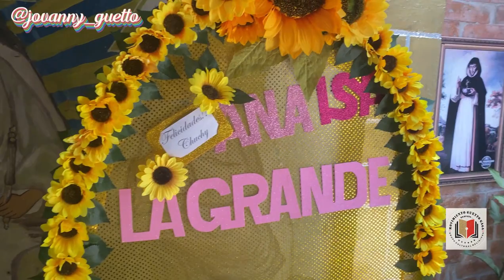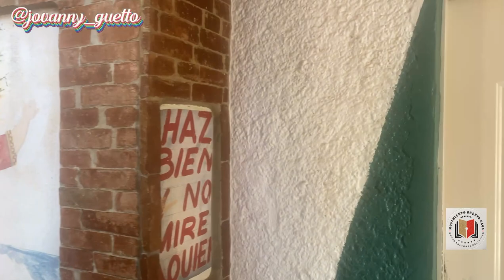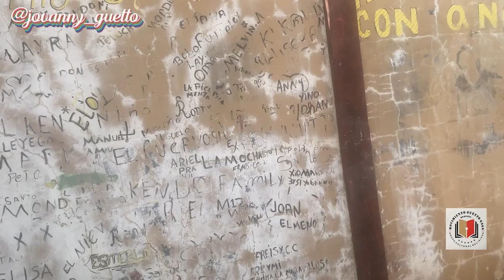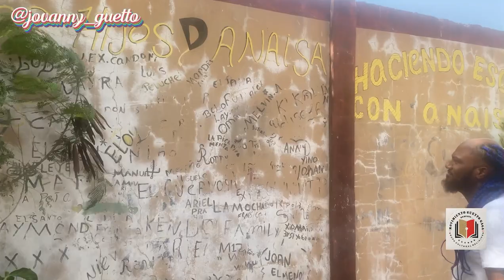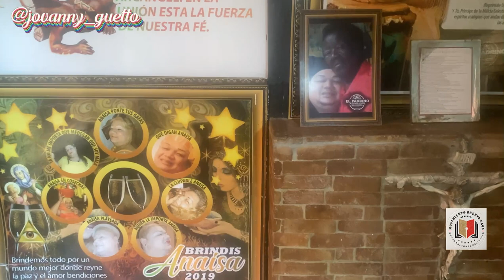Exclusiva astrólogo Daniel El Padrino. Rebela algunos Facebook falsos,Q se dedican atacar brujos😱